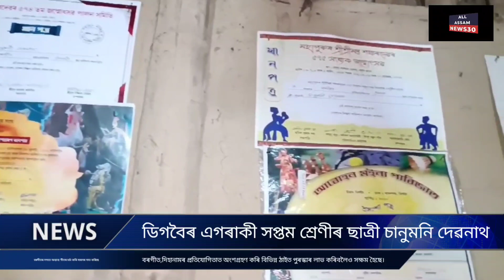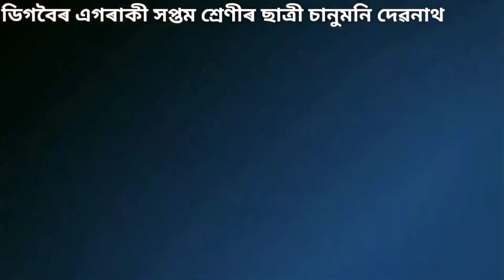Digboi News | সপ্তম শ্ৰেণীৰ ছাত্ৰী চানুমনিয়ে বৰগীতৰ লগতে অন্যান্য গীতৰ চৰ্চা কৰি সমাদৰ লাভ কৰিছে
সপ্তম শ্ৰেণীৰ ছাত্ৰী চানুমনিয়ে বৰগীতৰ লগতে অন্যান্য গীতৰ চৰ্চা কৰি সমাদৰ লাভ কৰিছে